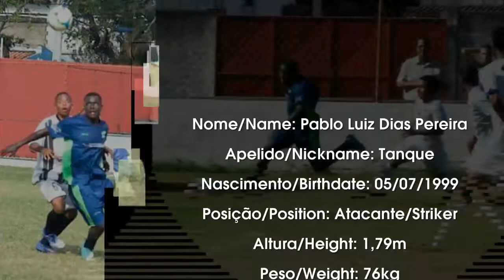DVD - PABLO LUIZ | STRIKER/ATACANTE (99) 2019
NAME: Pablo Luiz
BIRTHDATE: 05/07/1999
POSITION: Striker
HEIGHT: 1,79m
WEIGHT: 76kg
DOMINANT FOOT: Right
NATIONALITY: Brazilian